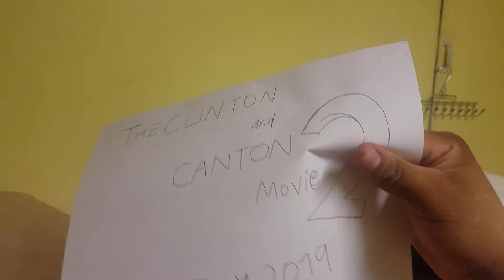The Clinton And Canton Movie Part 5323 (2019)